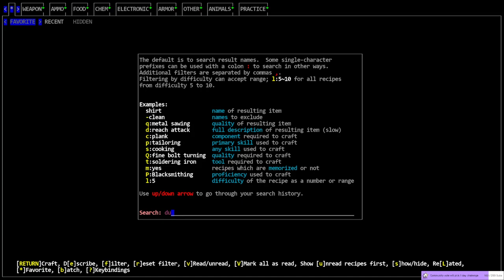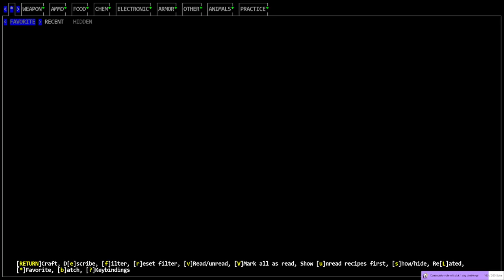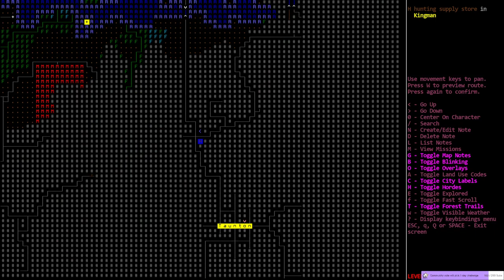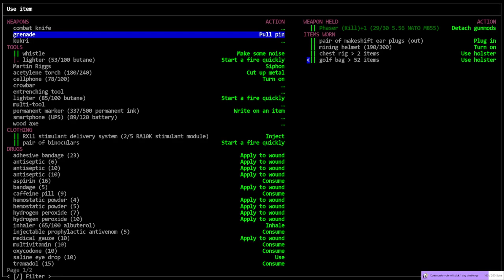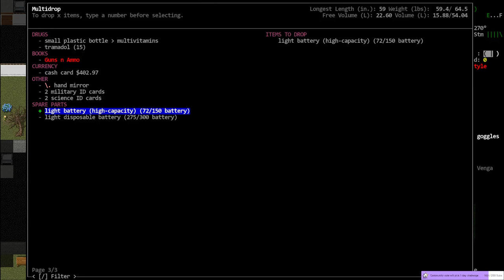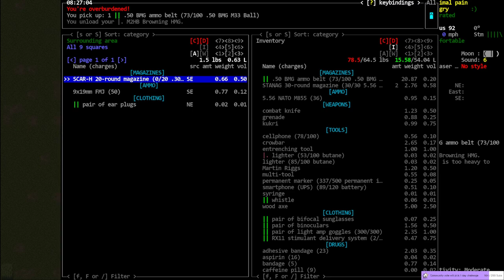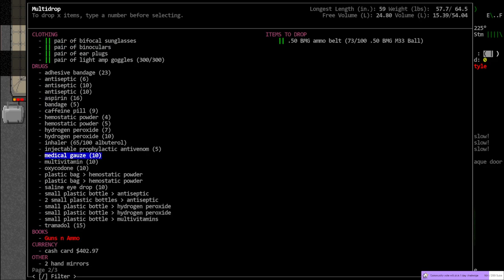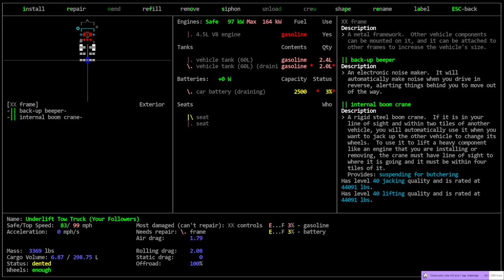Cataclysm DDA / BookMobile / S01-E37